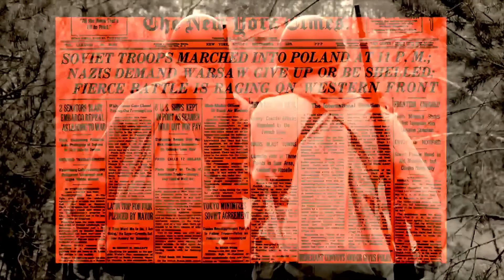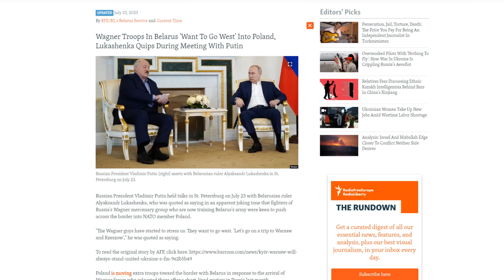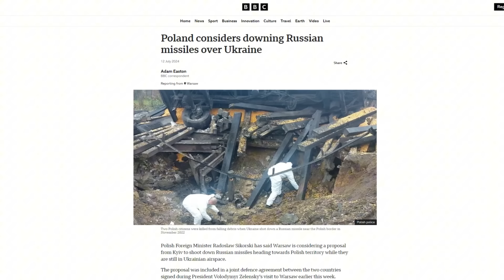Polônia quer interceptar mísseis russos na Ucrânia, deixando Putin furioso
Este vídeo analisa as crescentes tensões entre a Rússia e a Polônia, explorando as raízes históricas do conflito e os eventos recentes que têm escalado a situação. Discutimos o papel da Polônia no apoio à Ucrânia, as ameaças de Putin, e o envolvimento do grupo Wagner. Examinamos também as implicações globais deste conflito, incluindo o papel da OTAN e dos EUA.